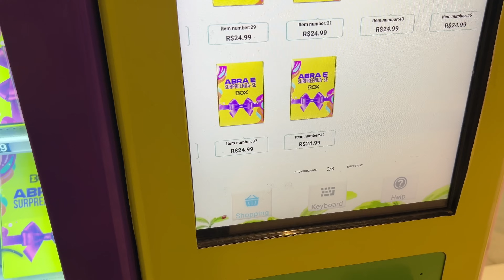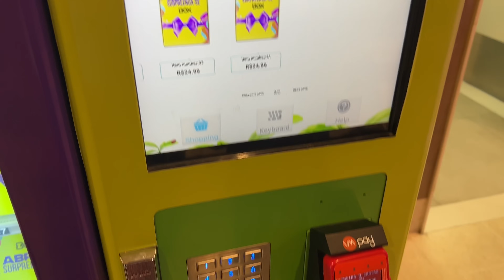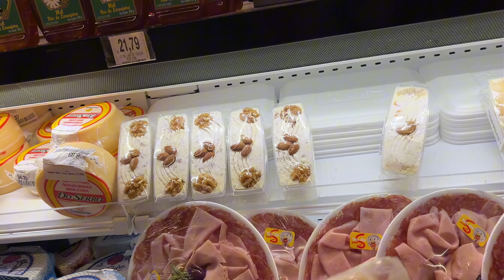COMPREI A CAIXA MISTERIOSA NO SHOPPING